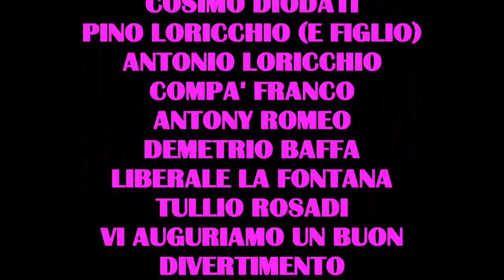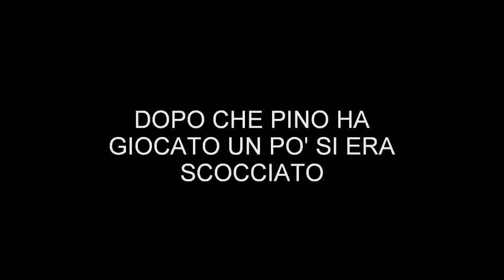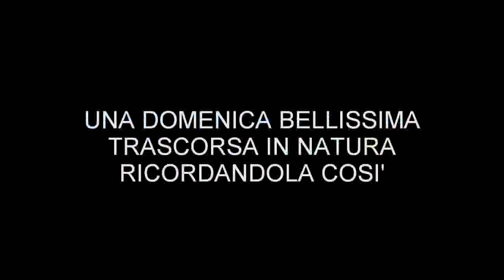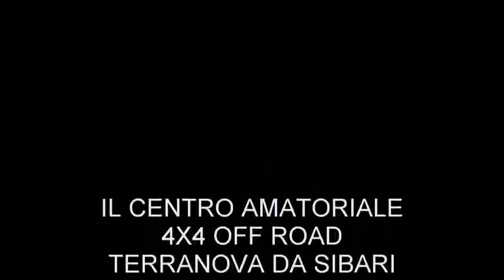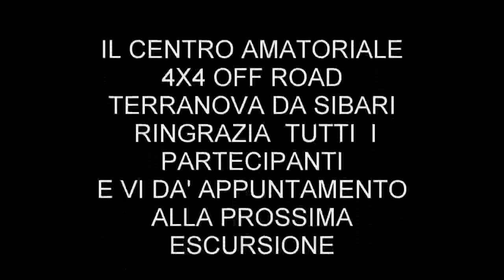CENTRO AMATORIALE 4X4 OFF ROAD TERRANOVA DA SIBARI 03/03/2013